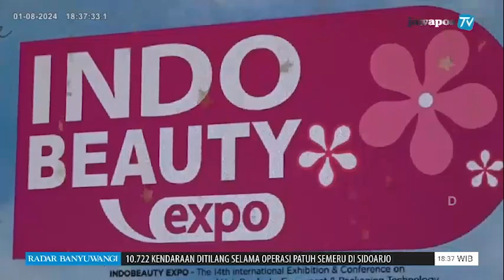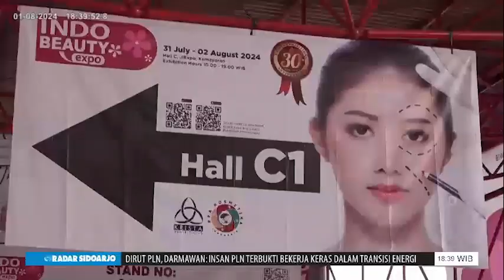INDOBEAUTY EXPO 2024 Resmi Digelar